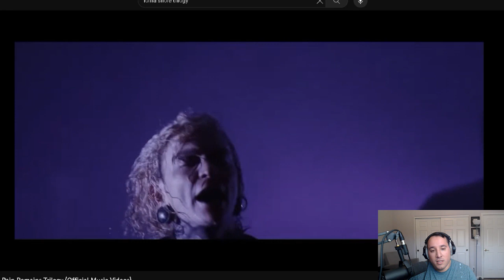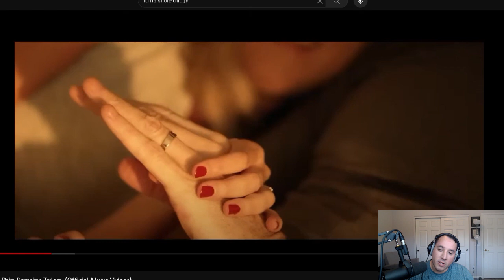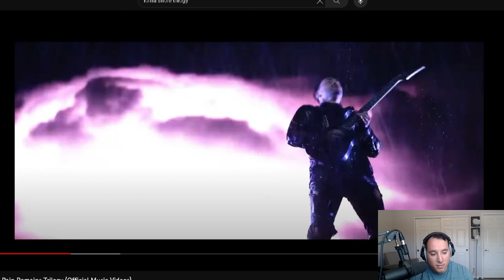|| Lorna Shore || Pain Remains Trilogy || Duckie Reaction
Reacting to the entire Pain Remains Trilogy.  TRIGGER WARNING: If you are senstive to suicide and depressive tendencies, take care of yourself while watching this video, and guard your heart and mind. This is not an easy topic for many people.